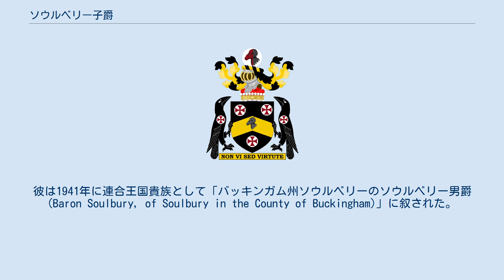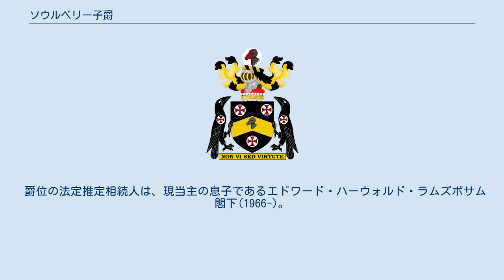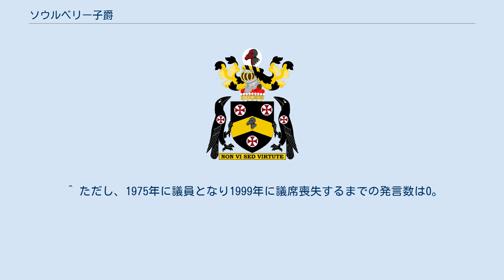ソウルベリー子爵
ソウルベリー子爵（英語: Viscount Soulbury）はイギリスの子爵、貴族。
保守党の政治家ハーウォルド・ラムズボサムが1954年に叙位されたことに始まる。
 ハーウォルド・ラムズボサム(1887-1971)は年金担当相や教育庁長官等の顕職を歴任した保守党の政治家である。
彼は1941年に連合王国貴族として「バッキンガム州ソウルベリーのソウルベリー男爵(Baron Soulbury, of Soulbury in the County of Buckingham)」に叙された。
ハーウォルドはさらにセイロン総督退任後の1954年に「バッキンガム州ソウルベリーのソウルベリー子爵(Viscount Soulbury, of Soulbury in the County of Buckingham)」に昇叙したが、これがソウルベリー子爵家の端緒となる。
初代子爵の死後は、長男ジェームズが爵位を相続した。
 2代子爵ジェームズ(1915–2004)は1999年の貴族院法制定まで貴族院に議席を有した。
彼に子がなかったため、爵位は弟ピーターが継承した。
 3代子爵ピーター(1919–2010)は襲爵以前は外交官として活動して、駐米英国大使やキプロス高等弁務官、バミューダ総督を歴任している。
彼は晩年の2004年に爵位を兄より継いだのち2010年に死去、爵位は長男オリヴァーが継いでいる。
 4代子爵オリヴァー(1943-)が2020年現在のソウルベリー子爵家当主である。
 爵位と一族にかかるモットーは、『力ではなく美徳によって(Non Vi Sed Virtute)』。
 現当主である第4代ソウルベリー子爵オリヴァー・ラムズボサムは以下の爵位を有する。
 爵位の法定推定相続人は、現当主の息子であるエドワード・ハーウォルド・ラムズボサム閣下(1966-)。
 ^ ただし、1975年に議員となり1999年に議席喪失するまでの発言数は0。